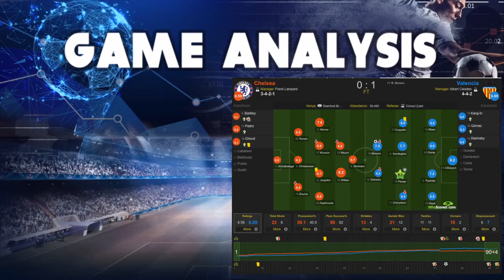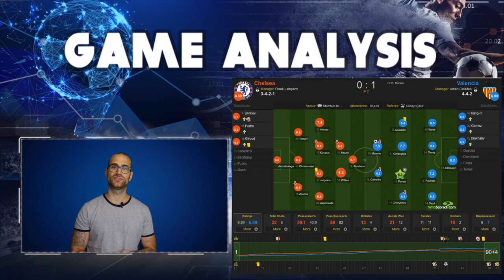Lampard's Chelsea Fail At The Bridge AGAIN! Chelsea 0 - 1 Valencia - Match Review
Frank Lampard is still without a home win with his Chelsea side. And he will be bitterly disappointed with Chelsea's 1 - 0 loss against Valencia in the Champions League group stage on Tuesday.

The headlines will be about Ross Barkley missing the penalty to get Chelsea back in the game after conceding a goal to Rodrigo, but really, Chelsea were pretty toothless for most of the game, despite have the better of the statistical metrics.

I get into all of this and more, in today's match review.

Support Football Therapy via either Patraon or Stream Labs,